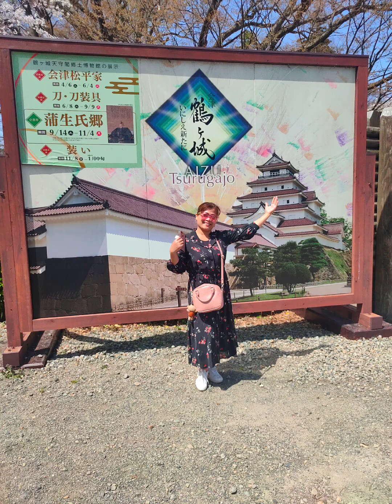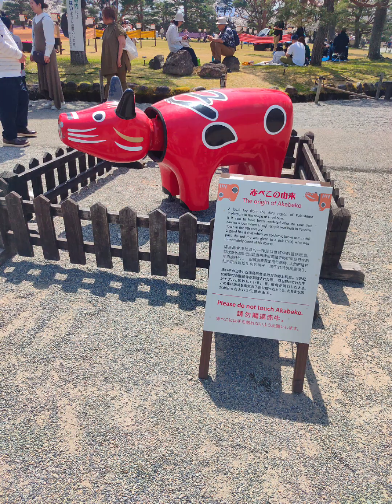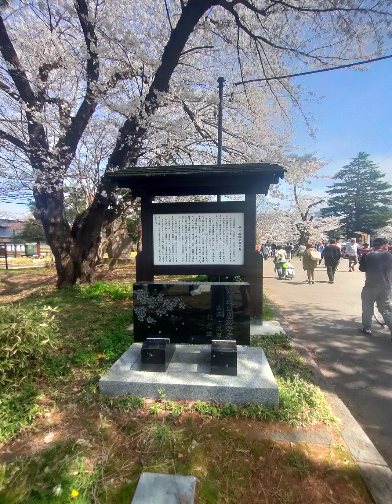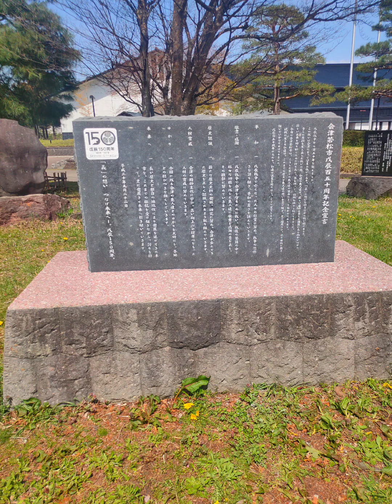Hanami | Tsurugajo Castle | Aizuwakamatsu, Fukushima